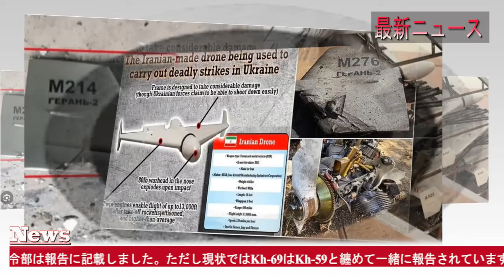最新ニュース 2024年5月10日